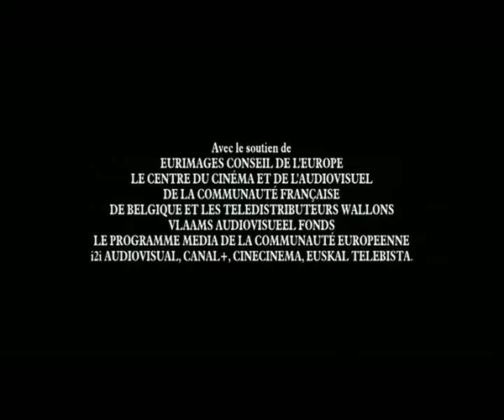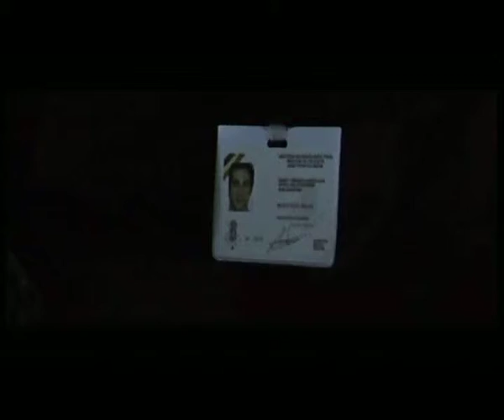Зимняя жара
Развлекательная передача